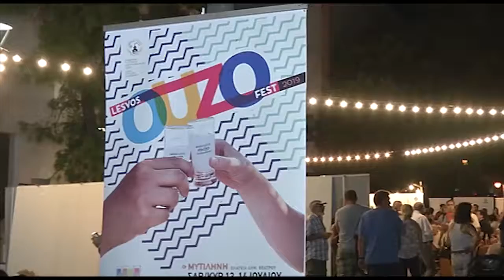ΜΥΤΙΛΗΝΗ OYZO FEST